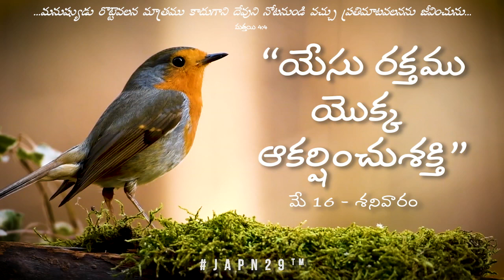వేకువ మన్నా || "యేసు రక్తముయొక్క ఆకర్షించుశక్తి" ||మే 16 - శనివారం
వేకువ మన్నా || "యేసు రక్తము
యొక్క
ఆకర్షించుశక్తి" ||మే 16 - శనివారం